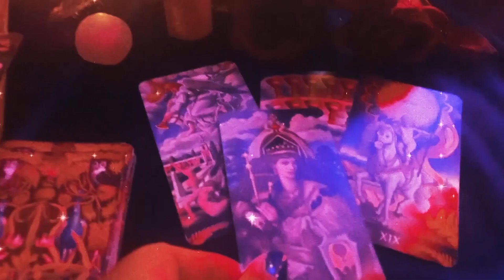BIA - WHOLE LOTTA MONEY (Remix - Official Audio) ft. NICKI MINAJ | ASTROLOGIST REACTS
In this video Ill be reacting to Bia ft. Nicki Minaj - Whole Lotta Money Remix on a segment I like to call Astrologist Reacts.

Who Wouldve Thought Nicki and BIA was about to Drop some Fire Heat !?? Well I didnt ! The During Cancer Season ?

I am loving this correlation of astrology I am noticing Nicki Minaj is using when it comes to her Career and I as an astrologist respect it.

🧡 Also, I want to thank you all so much for watching all my videos and the support, and all the new astral besties! 🌺 Sharing exoteric knowledge helping you follow your own path with confidence and love.